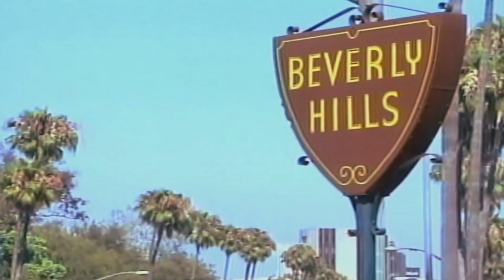UCLA Bruin Talk - June 2013 (1)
Interviews with Hillary Caldwell and Britta Syverson of women's rowing and as well as David Grace of men's basketball. Series: "UCLA Bruin Talk" [6/2013] [Education] [Show ID: 25194]